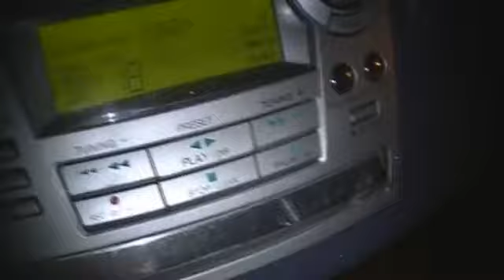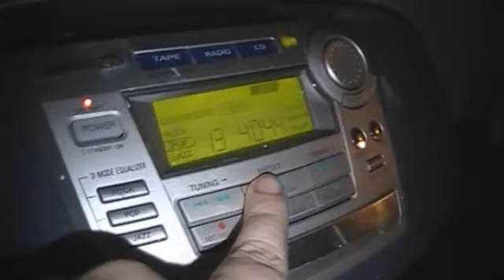Angry Grandpa - Heavy Metal Wakeup Fail